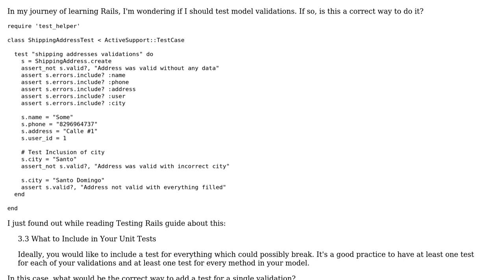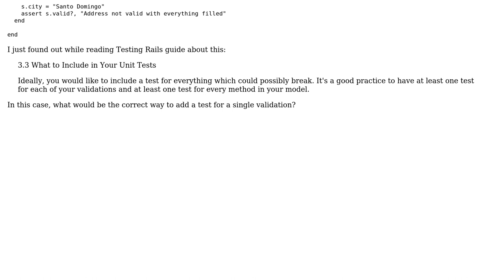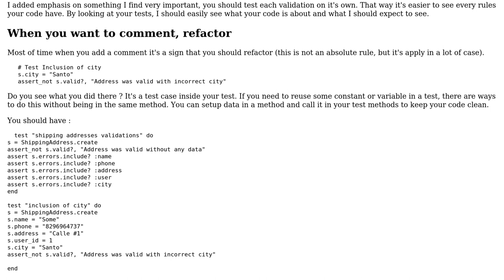Shipping address validations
With thanks & praise to God, and with thanks to the many people who have made this project possible! You are responsible for your own actions.